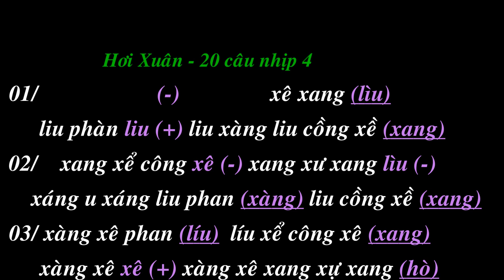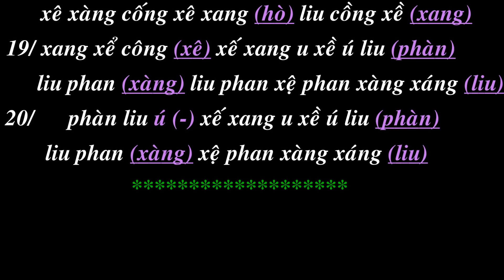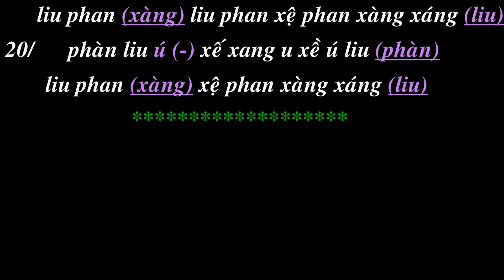Tương giang- Văn Môn cùng ban nhạc Quê Mẹ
Hòa đờn "Tương giang" - Ns Cơ Thụy đờn Tranh; Nnnd Út Tỵ đờn Cò & Nsut Văn Môn đờn Kìm.